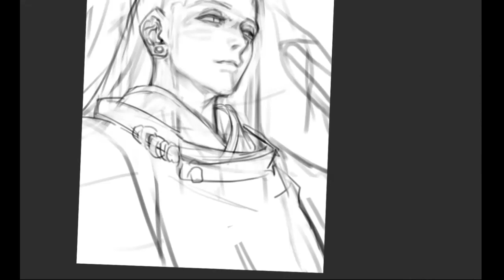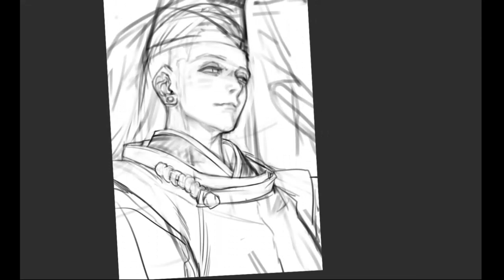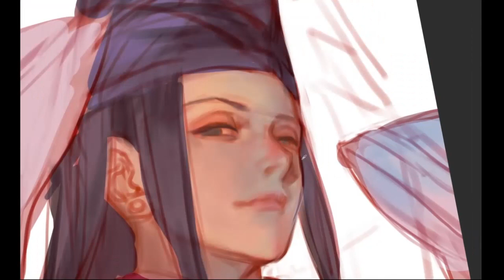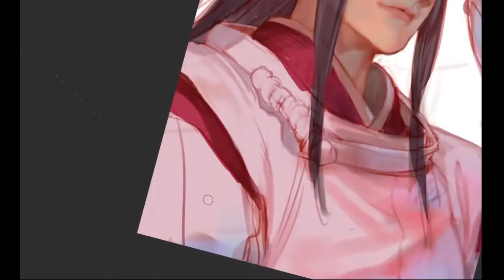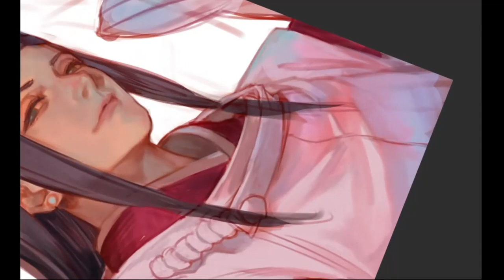speed paint - 藤原佐為 ヒカルの碁